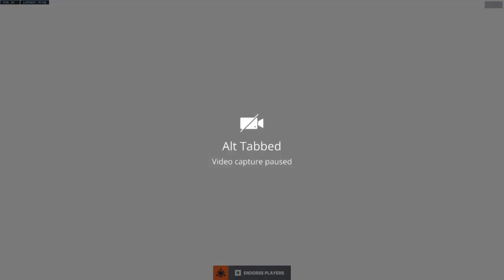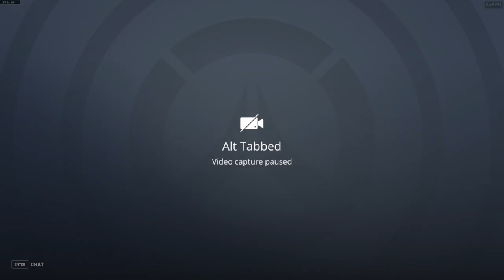Quickplay Shenanigans 4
4